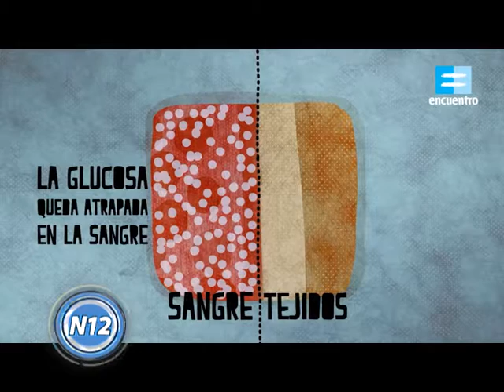El lunes se realiza una jornada por el Día Mundial de la Diabetes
La Secretaría de Salud del Municipio de Trenque Lauquen organiza una Jornada por el Día Mundial de la Diabetes, a realizarse el lunes 14 de noviembre. La iniciativa, que surgió en una reunión de equipo del CAPS “Ameghino”, propone una caminata a las 8.30 desde los cuatro Centros de Atención Primaria de la Salud hasta el Hospital Municipal, con la participación de la Dirección de Deportes a través del Programa Deporte Suma Salud con las actividades de Trenque Lauquen en Movimiento y Gimnasia para Adultas.
Para las 9,15, una vez en el Hospital, se realizarán controles de glucemia capilar y de toma de presión arterial, para luego continuar con la caminata hasta la Casa de la Historia y la Cultura.
En ese lugar, a las 10 se ofrecerá una charla con el doctor Alejandro Ahmar y las nutricionistas del Municipio, Natalia Ginart y Yanil Cicarelli, quienes abordarán la temática de alimentación en pacientes con diabetes, entre otros temas.
El 14 de noviembre, en todos los CAPS se tomarán valores de glucemia capilar de 7 a 19 hs.
La jornada cuenta con el acompañamiento de APRODI.